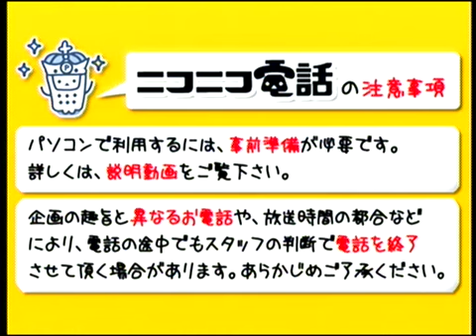VISUAL ROCK RADIO ぶいおん!!! #24 - Part 4